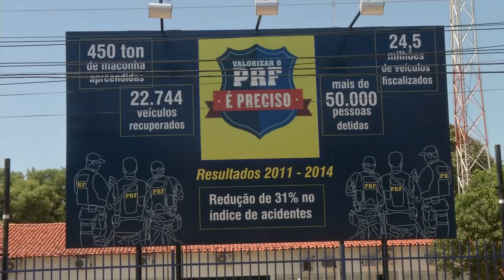Balanço da PRF no Piauí após feriado nacional